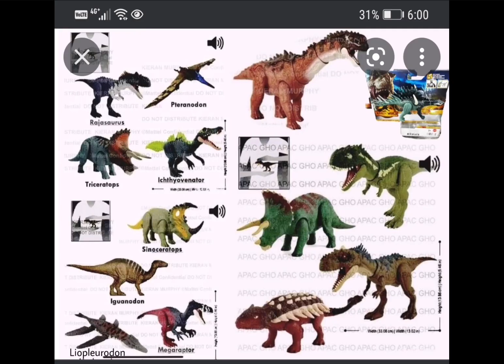new jwd toys pt.2